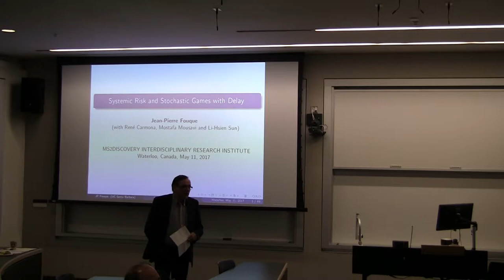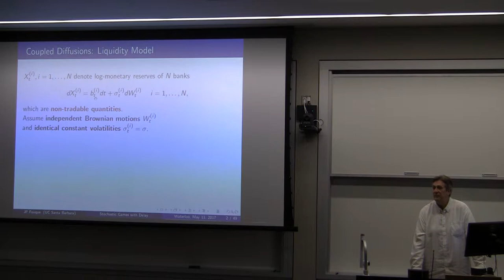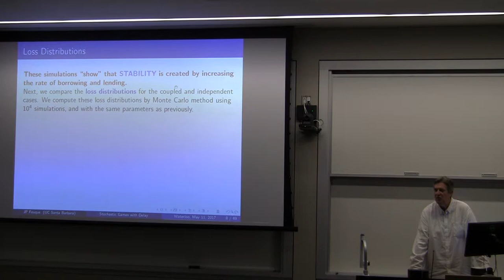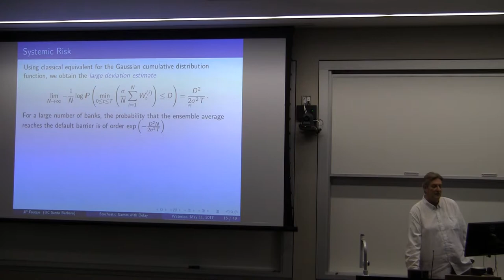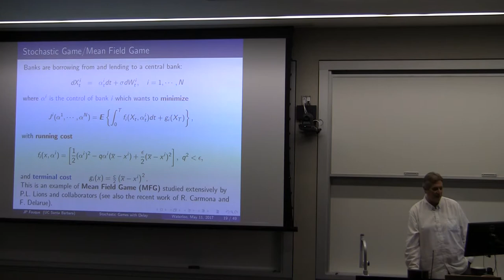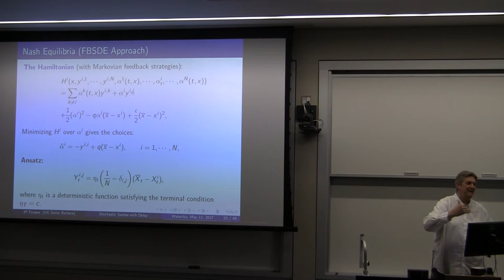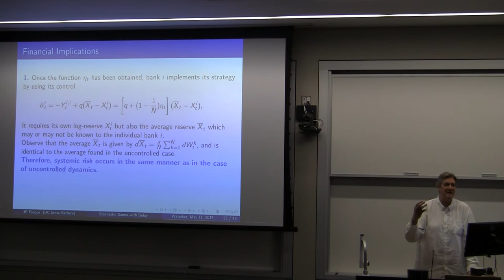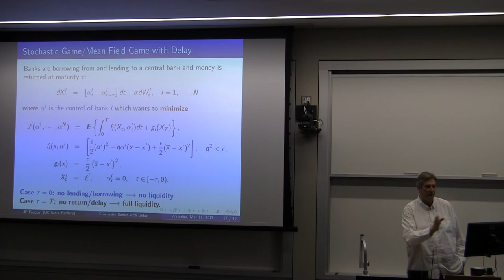Systemic risk and stochastic games with delay, Jean-Pierre Fouque (Part 1)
We propose a model of inter-bank lending and borrowing which takes into account clearing debt obligations. The evolution of log-monetary reserves of N banks is described by coupled diffusions driven by controls with delay in their drifts. Banks are minimizing their finite-horizon objective functions which take into account a quadratic cost for lending or borrowing and a linear incentive to borrow if the reserve is low or lend if the reserve is high relative to the average capitalization of the system. As such, our problem is a linear-quadratic stochastic game with delay between N players. A unique open-loop Nash equilibrium is obtained using a system of fully coupled forward and advanced backward stochastic differential equations. We then describe how the delay affects liquidity and systemic risk characterized by a large number of defaults. We also derive a close-loop Nash equilibrium using an HJB approach to this stochastic game with delay and we analyze its mean field limit. Joint work with R. Carmona, M. Mousavi and L.H. Sun.